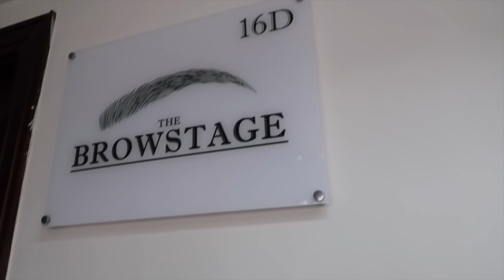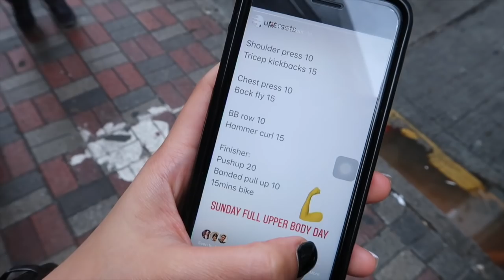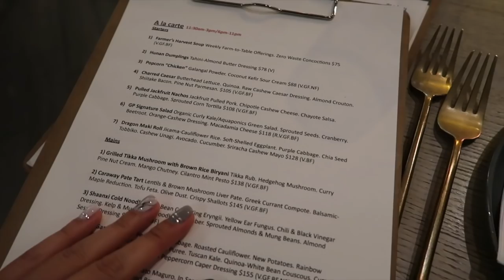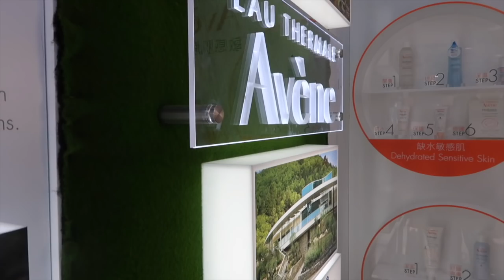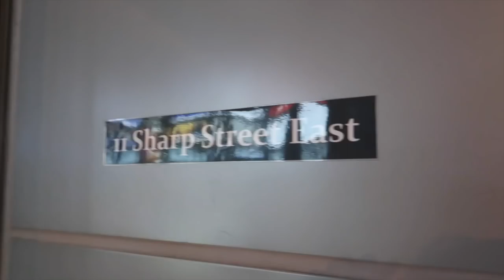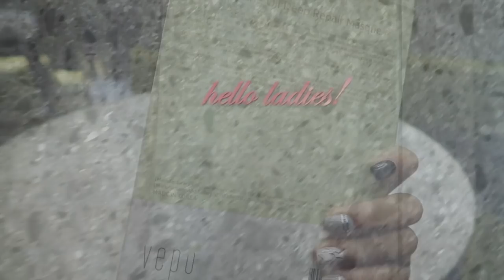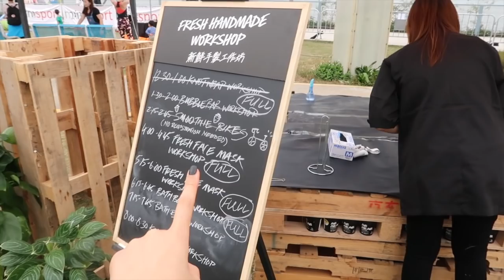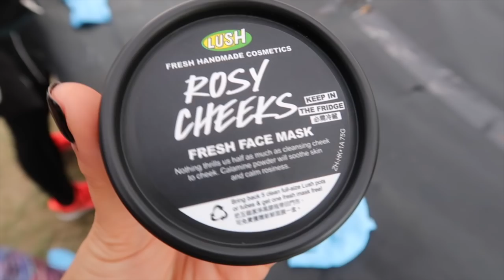VLOG△My Beauty Routine 平時去邊扮靚靚 | ItsJessicaW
⏀ Mentioned
⌲Friends

⌲ Food
Nood
Grassroots Pantry

⏀FAQ
⌲Sunglasses brand - Rayban
⌲Editing software - iMovie, Final Cut Pro X
⌲Camera - Canon 700D(main), Canon G9x(vlog), Ricoh WG4(sports)